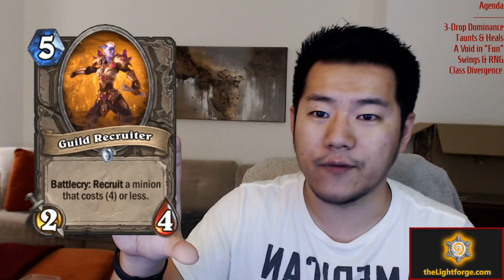Hearthstone [Kobolds and Catacombs] Arena Meta Preview: "The Preparation Meta"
Hey guys,

Such a late recording that I forgot to thank all the Patreons, the twitch Team Goat subs and mods, our youtube team here, the Lightforge Dev.   See you guys in the "Preparation Meta"!  Thank you everyone who make this possible!

- ADWCTA

Feed the Goat!

Lightforge Tier List!

Lightforge Podcast!